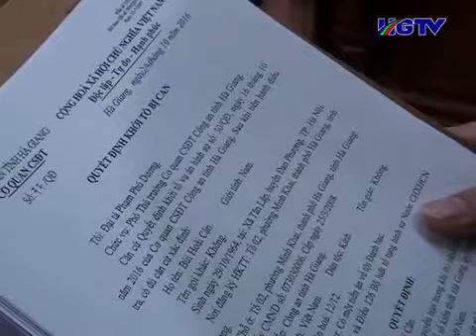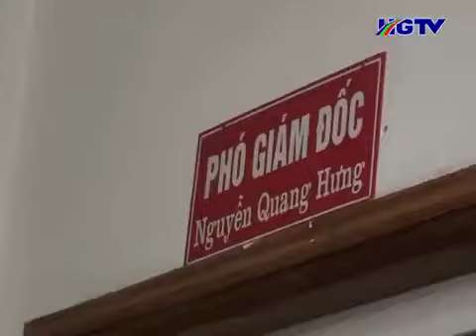Khởi tố bắt tạm giam hai lãnh đạo Công ty Xổ số Hà Giang - Ngày 25/10/2016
Đánh Mãi Không Nổ ^^!